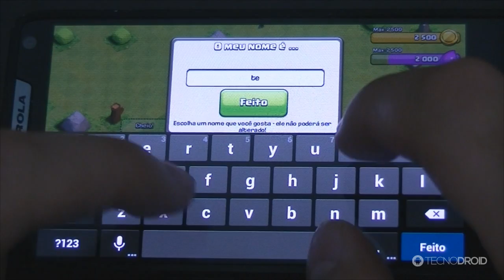Iniciando no Clash of Clans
PORTAL TECNODIA
Notícias sobre games, tecnologia e cinema

- SIGA/CURTA

- TAGS EXTRAS:
Clash of Clans, Clash of Clans no android, download Clash of Clans, download Clash of Clans android, gameplay Clash of Clans, canal do youtube de Clash of Clans, gameplays Clash of Clans, gameplay comentado Clash of Clans, serie de Clash of Clans